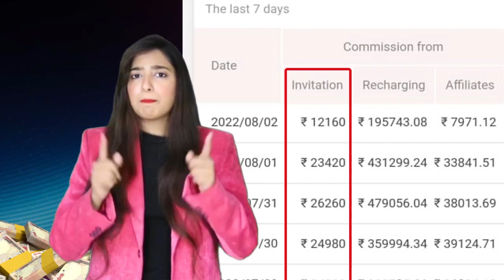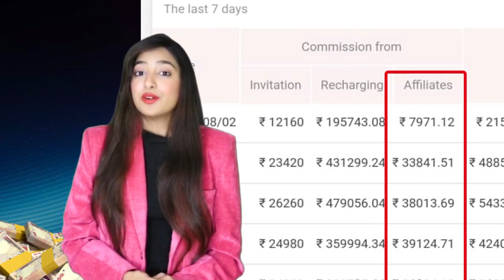jhandi munda king 👑 Game 🎮🎯!